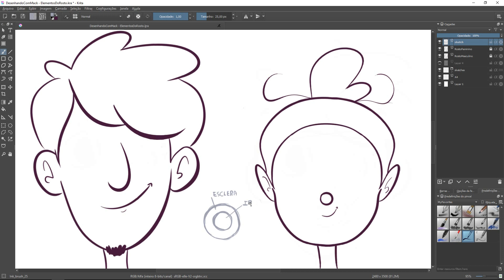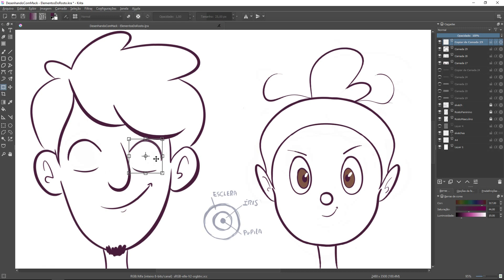Quartoons 9 - Como desenhar diferentes tipos de olhos estilo Cartoon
Para os elementos do rosto dessa série resolvi separar todos eles, e hoje vamos desenhar diferentes tipos de olhos cartoon bem maneiros e super simples.

🛒Equipamentos que uso e recomendo:

(No Twitter: Spoiler e conversa furada)
(Na Página: atualizações e novidades)
(No Instagram desenhos a mão)
(No Blog: Novidades, Tutoriais e Dicas, Conteúdo extra em breve)

🔷 PROGRAMAS/FERRAMENTAS:
     (SOFTWARES/TOOLS):
- Wacom Bamboo Capture CTH470L

🔷 CRÉDITOS (CREDITS) | AUDIO:

🎵INTRO:
Cartoon Bank Heist (Sting) - [0:07]

🎵 MÚSICA DE FUNDO:
Parasail | Silent Partner - [03:04]